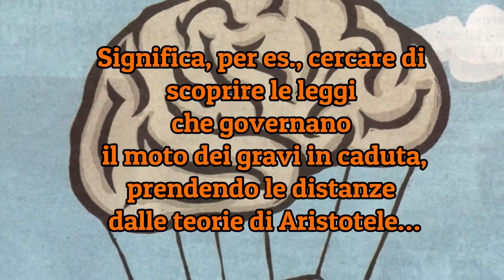Galileo vs Aristotele (1)